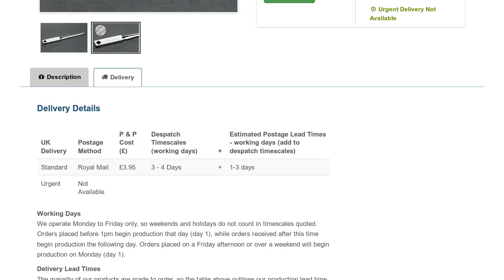Engraved Letter Opener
Engraved Letter Opener personalised with any name. Finished in nickel plate, this stylish desk accessory will breeze through envelopes every day.